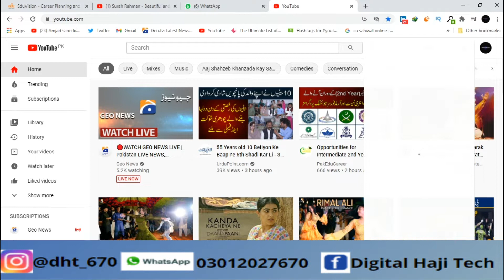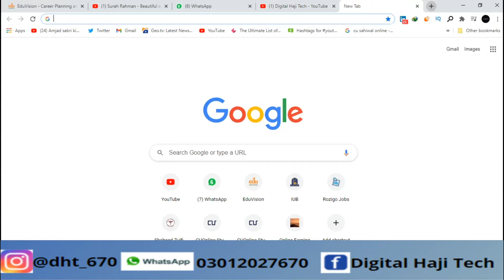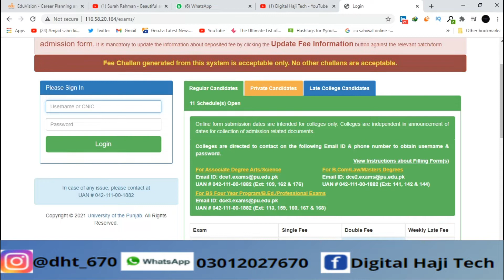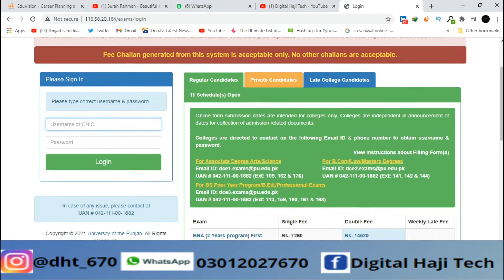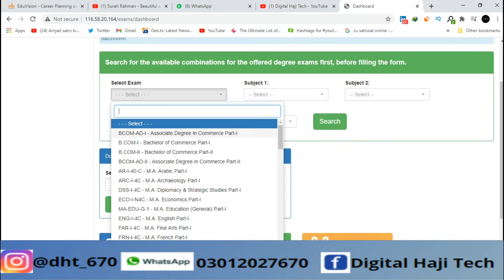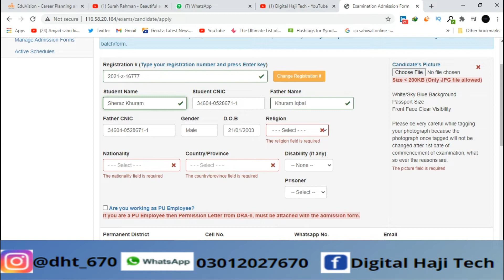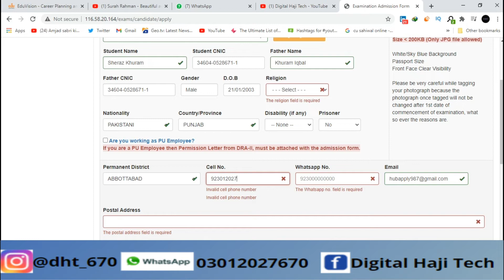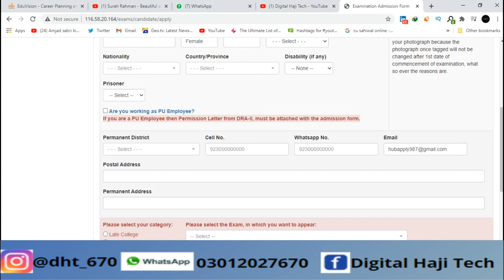How to apply in Punjab University as private candidate | Subject selection | Online apply |info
رجسٹریشن
چالان جمع کروانا
 پوسٹ کروانا
ڈیٹا انٹری